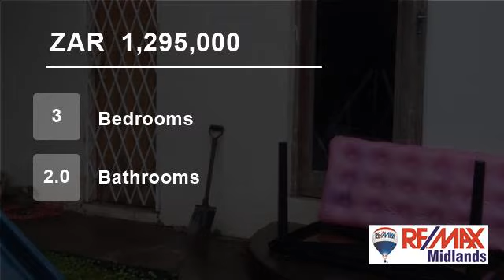3 Bedroom House For Sale in Bellevue, Pietermaritzburg, KwaZulu Natal, South Africa for ZAR 1,295...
Very affordable 3 bedroom home with 2 bathrooms, tiled through out with an open plan lounge, kitchen & dining room.
The kitchen leads onto an under cover entertainment area overlooking the pool.
Plenty of parking. Tandem lock up garage and double under cover parking.
A plus is the 1 bedroom flat with kitchenette, small lou...